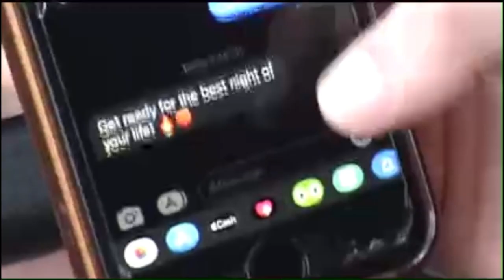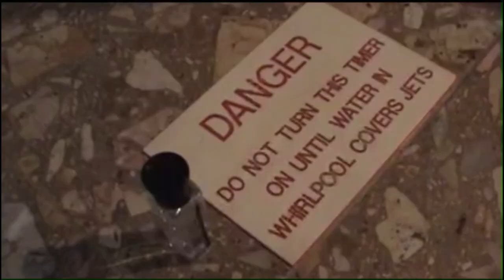Petal-YOU REALLY LOVE ME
Starring Kiley Lotz and Liz Parsons
Directed by Kiley Lotz
Cinematography by Liz Parsons
Edited by Kiley Lotz
Music by Petal (Kiley Lotz), Produced by Zack Robbins, Mastered by Dan Angel. Drums, Bass, Guitar-Zack Robbins. Vocals and Piano-Kiley Lotz. Lead Guitar- Adam Meisterhans